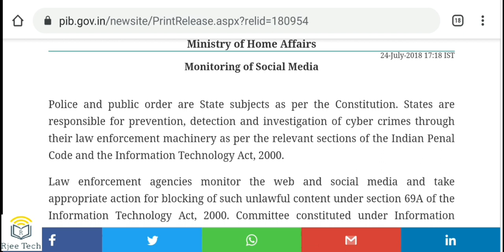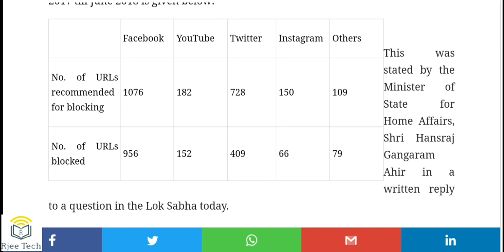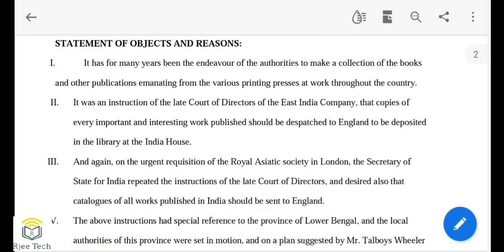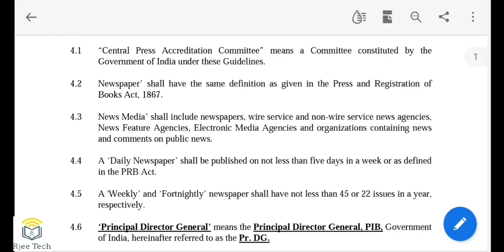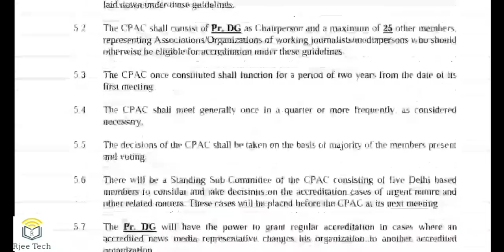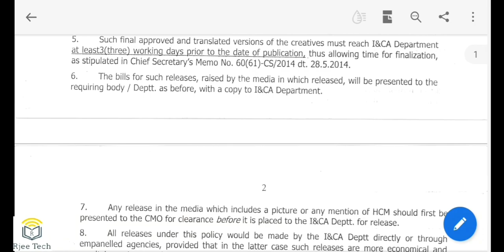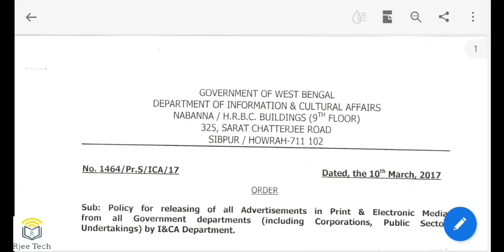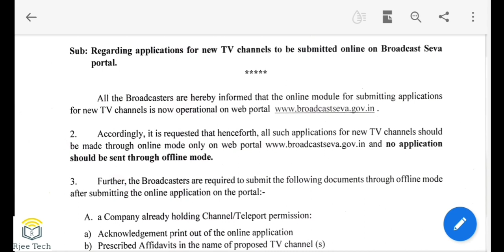How to start a News Channel on YouTube in Bengali 2023: News Channel Registration: Act: RNI: PIB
How to open a news channel on youtube or any social network. What registration they need, what the law says, what about ministry of Broadcasting and RNI, PIB, West Bengal.

বাজারে আসছে নতুন ব্যাটারি, চার্জ লাইফ থাকবে এবার তিন গুন

৪ মে থেকে খুলে যাচ্ছে মদের দোকান, wine shop open at westbengal

জনধন অ্যাকাউন্ট/পেমেন্ট ব্যাঙ্ক/ডিজিটাল ব্যাঙ্ক অ্যাকাউন্ট সমান নয়

লকডাউনে লোনের EMI স্থগিতাদেশ নিয়ে সুপ্রিম কোর্টের নতুন নির্দেশিকা

কেন্দ্রের নির্দেশিকা অনুযায়ী রাজ্যে মোট ১০-টা Red zone, at westbengal

PMJDY প্রধানমন্ত্রী জনধন যোজনায় নতুন ব্যাঙ্ক অ্যাকাউন্ট করে পান ৫০০ টাকা ভাতা

নতুন রেশন কার্ডের জন্য অনলাইনে আবেদন করুন

কলিকাতা বিশ্ববিদ্যালয়ের Study Material কিভাবে Download করবেন

UGC নতুন Guidelines, পরীক্ষা না অভ্যন্তরীণ মূল্যায়নের নম্বর

সোমবার থেকে খুলে যাবে দোকান, চলবে বাস পরিষেবা

Prachesta Scheme how to apply, Negetive points, প্রচেষ্টা প্রকল্প দিন মজুরদের জন্য সুখবর

প্রত্যেক কোম্পানী আপনাকে salary দিতে বাধ্য

মাধ্যমিকের পর ভালো কেরিয়ার করতে কি নিয়ে পড়াশুনা করবেন, আসুন জেনে নিই